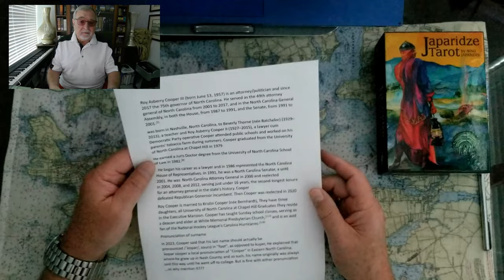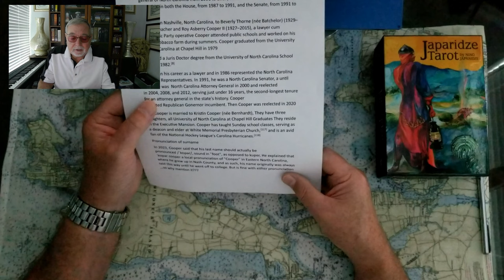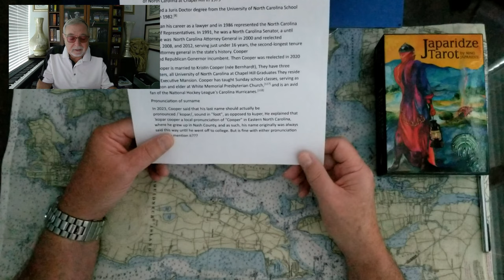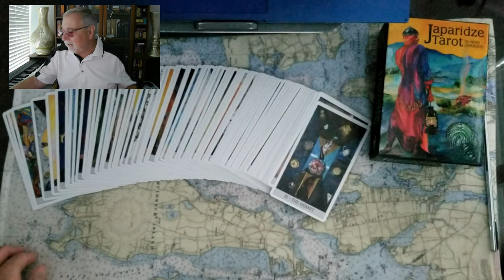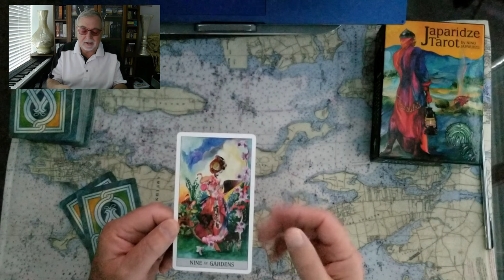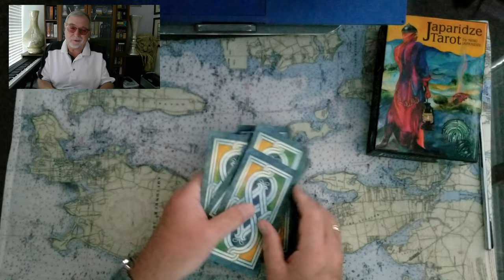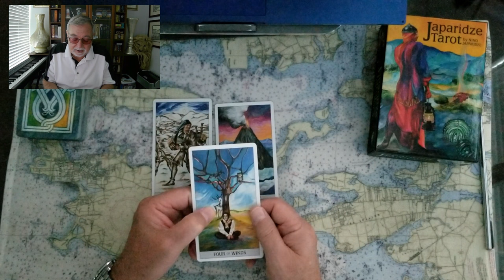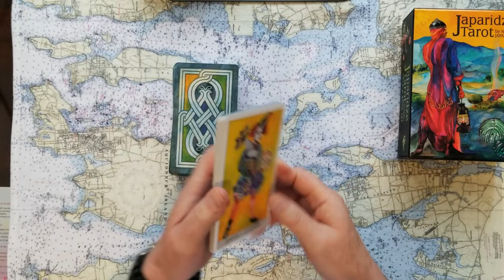Question is Kamala Harris' VP pick Roy Cooper Governor North Carolina Tarot Card Reading